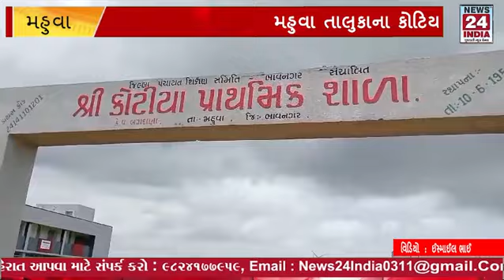મહુવા તાલુકાના કોટિયા ગામ ની શાળામાં શિક્ષિકા બેન એક વર્ષ કરતા વધારે સમયથી ગેરહાજર.